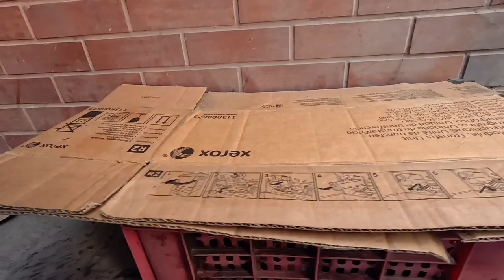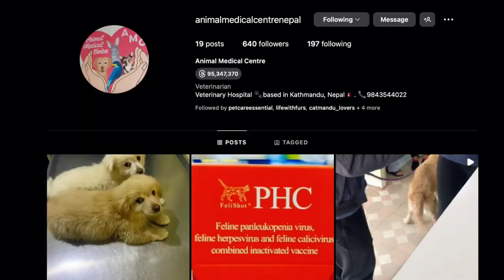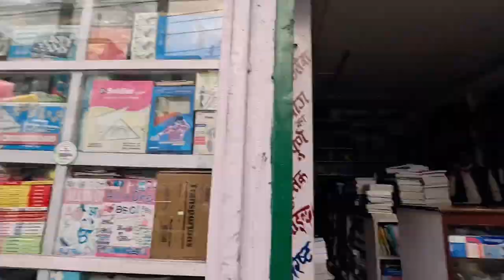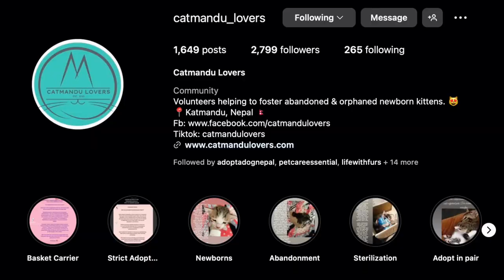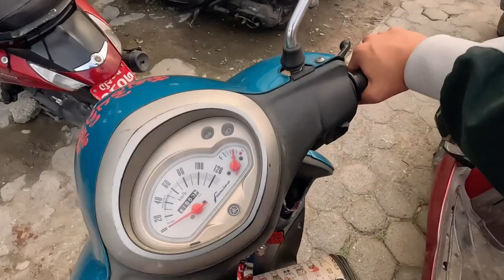Saving Orphaned Kittens | Vlog | Riwaj Lama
In today's touching video, I want to share a heartwarming rescue story that moved me deeply. I received a call recently about a tragic accident that left a litter of kittens without their mother. The news broke my heart, and I knew I had to step in to help these precious little souls.

I immediately reached out to Richi, the compassionate founder of Catmandu Lovers, a dedicated organization committed to the well-being of felines. Despite not feeling well herself, Richi graciously accepted my request to take in the orphaned kittens. Her kindness and determination have given these vulnerable kittens a second chance at life.

I am incredibly grateful to Richi and Catmandu Lovers for their selfless efforts in providing a safe place for these kittens. Their journey to recovery and eventual adoption has begun, and I am filled with hope for their future.

Your support can make a significant difference in the lives of these kittens and many others in need.

Additionally, I want to raise awareness about feline panleukopenia, a serious viral disease that affects kittens. It is essential to be informed about the symptoms and prevention of this disease to protect our feline friends. For more information on feline panleukopenia and other veterinary services, follow Animal Medical Centre on Instagram

Let's come together as a community to spread love, compassion, and awareness for the well-being of all animals. Thank you for your support, and let's make a difference in the lives of these kittens and many others. 🐾❤️